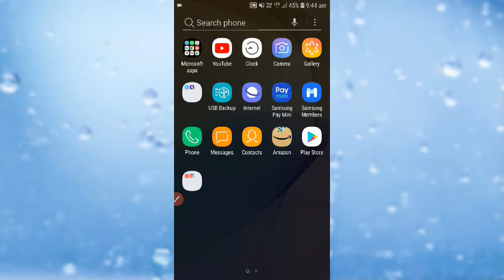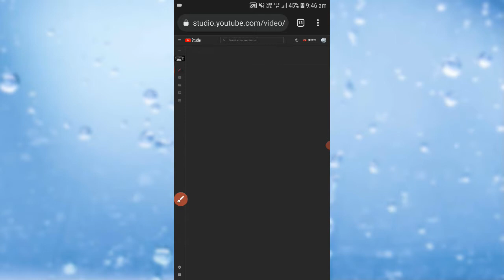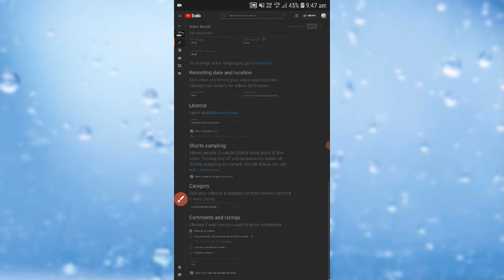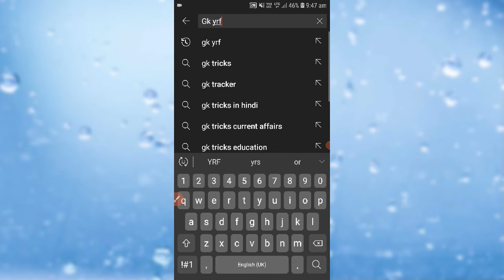YouTube Video Ke Comment On Kaise Karen ? How To Turn On Comments On YouTube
Description
Hi guys Agar aapko is video se Kuchh Bhi Sikh Mili To please channel ko subscribe kariyega aur mere jitne bhi channel Hai Un Sabhi channels ki link maine aapko de di hai Inko bhi subscribe Kar Lijiye how to open Studio link